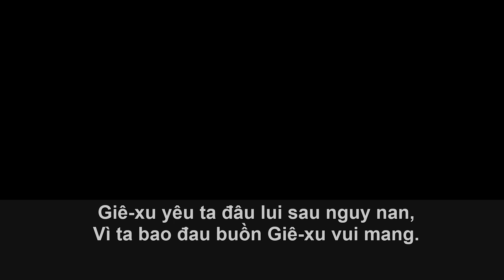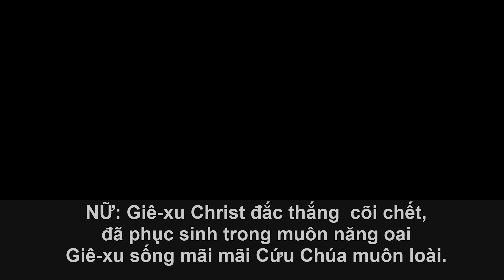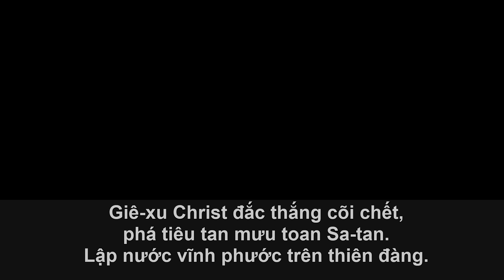Giê xu Christ Đắc Thắng Cõi Chết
Sáng tác: MS Lê Ngọc Vinh
Hòa âm : Mục sư David Dong